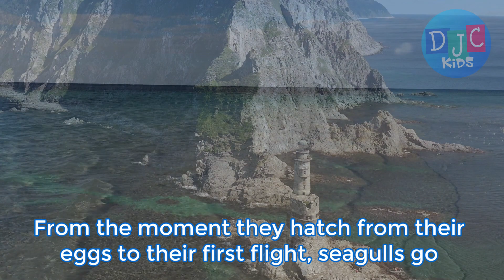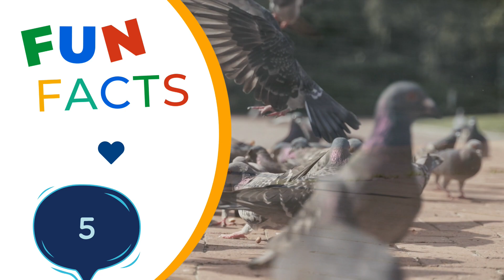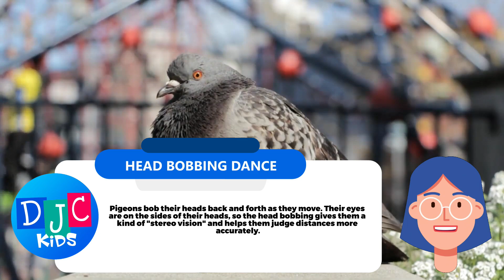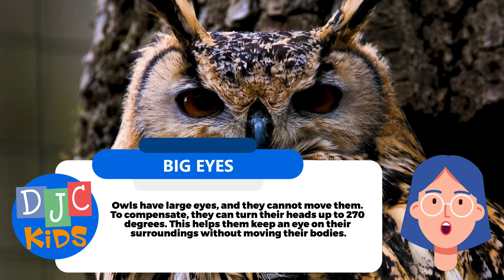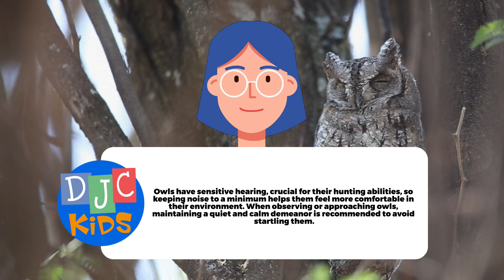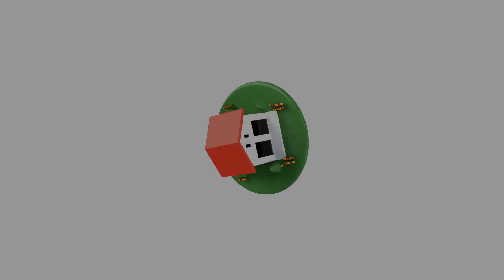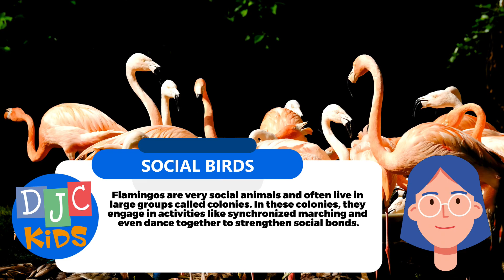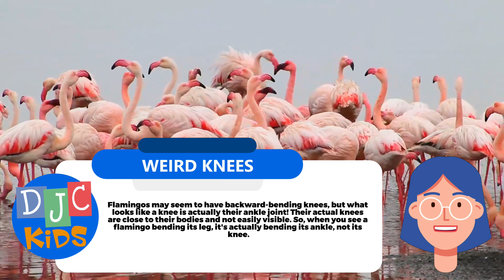🦩🦉🕊️🐦Learn About Birds! DJC Kids Compilation: Seagulls, Pigeons, Owls, and Flamingoes Explained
Welcome to the DJC Kids YouTube channel! In this exciting compilation video, children will embark on a fascinating journey to learn all about some of the most captivating birds: seagulls, pigeons, owls, and flamingoes! Our engaging and educational content is specially designed to captivate young minds and spark their curiosity about the world around them. Join us as we explore the unique characteristics, habitats, behaviors, and fun facts about these incredible avian creatures. With colorful animations, playful narration, and interactive learning, this video is perfect for young learners who are eager to discover more about the fascinating world of birds. Don't miss out on the fun – hit play and let the adventure begin!